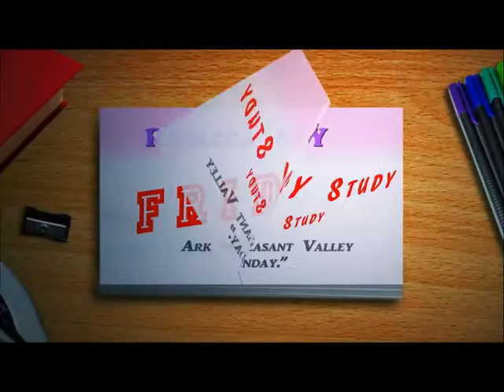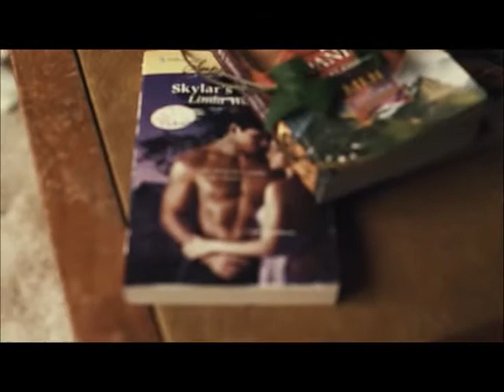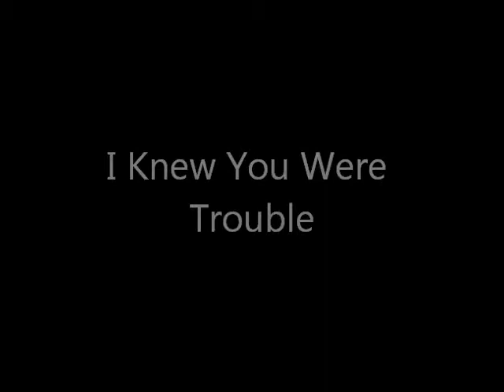Covers Preview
I've been getting a lot of requests to upload some of my covers so heres just a snippet of a few songs that I've done